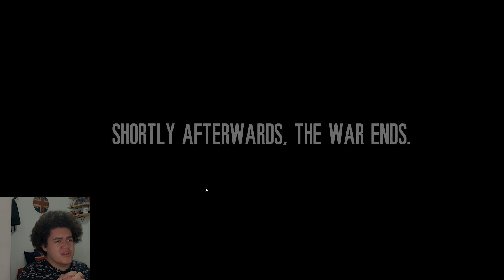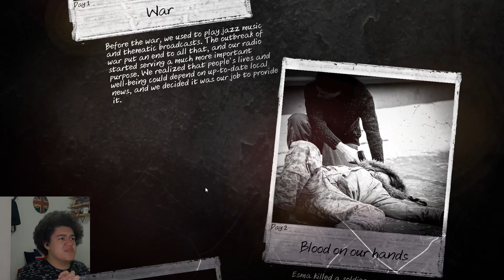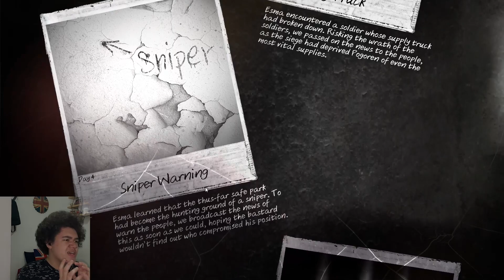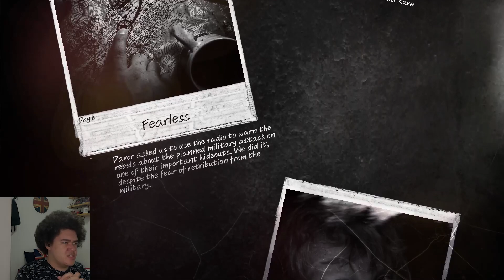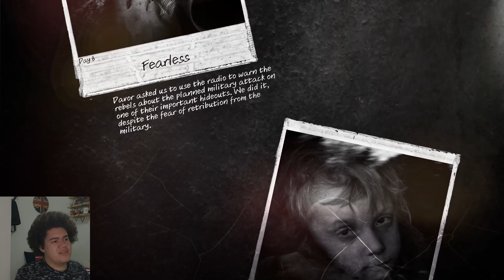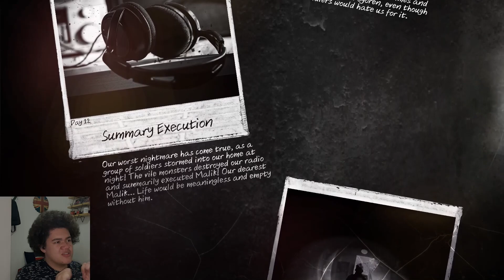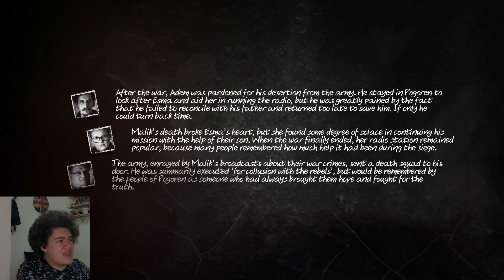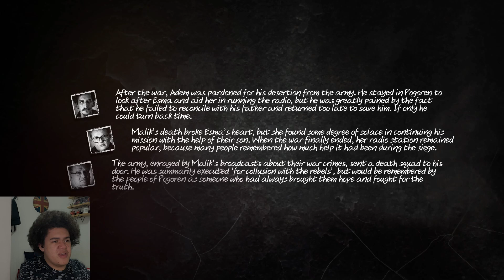This War of Mine Stories: The Last Broadcast Episode 4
Welcome back everybody, new episode of This War of Mine, in this episode, we finish up The Last Broadcast story, a really good one, hope you all enjoy!